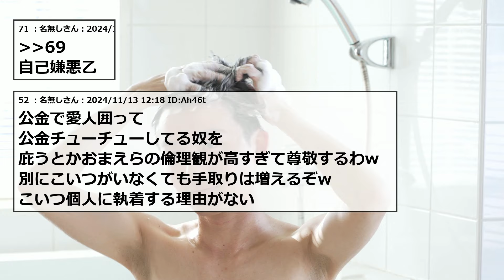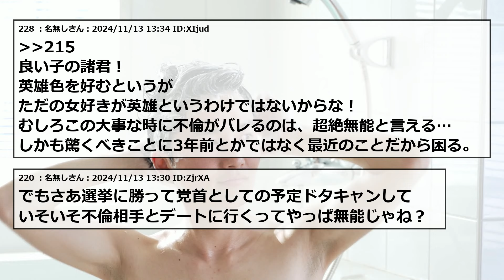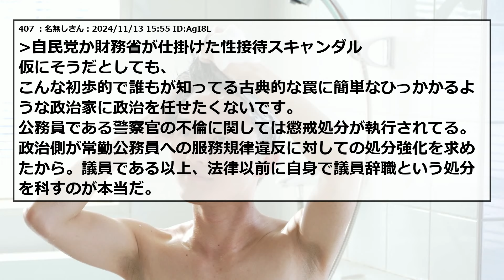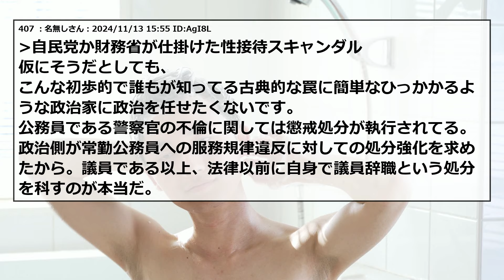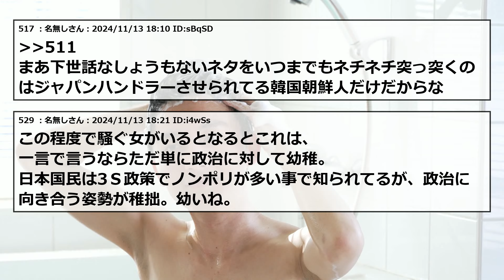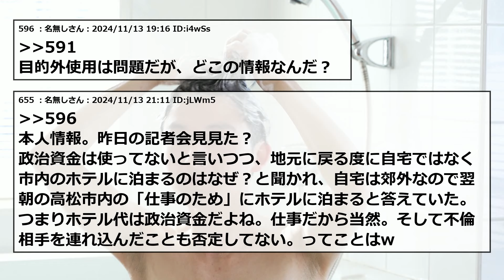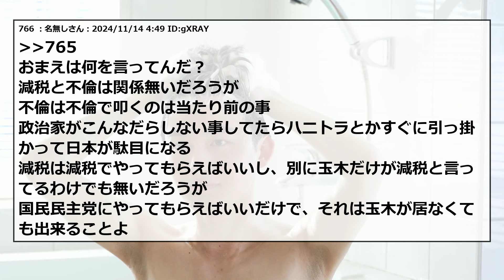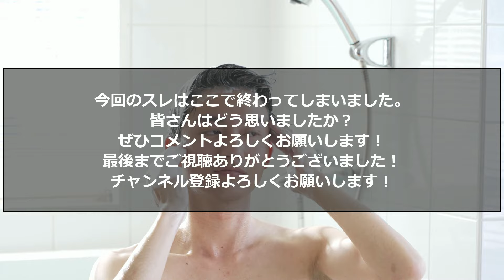有能なら不〇も許される⁉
2ちゃんねる・5ちゃんねるのスレまとめです！

元タイトル：【政治】「不倫しない無能より不倫する有能」ムードの背景とは？　玉木氏の不倫騒動が「国民民主党の躍進」に繋がる訳

スレ内の引用記事はこちら↓
ttps://news.yahoo.co.jp/articles/a194fe13f7be7640ecea1b057ad00266b0417680

5ch使用許可申請済み